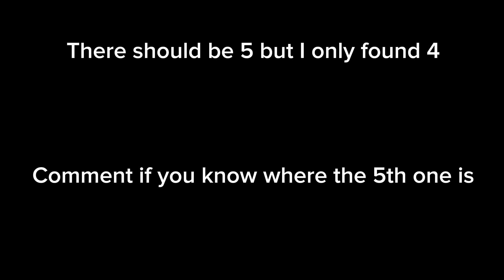All eggs in blue house in yeeps hide and seek